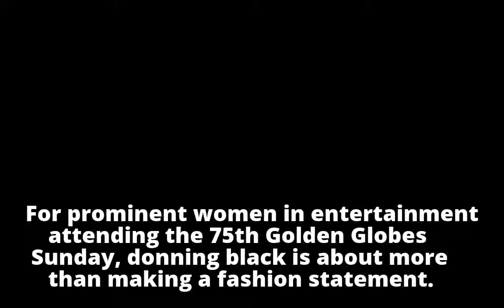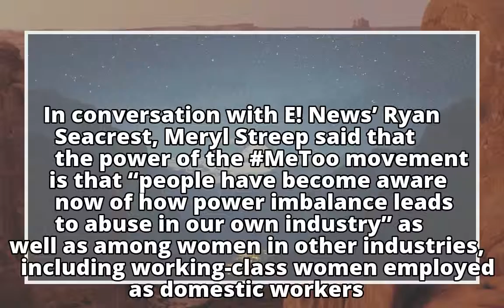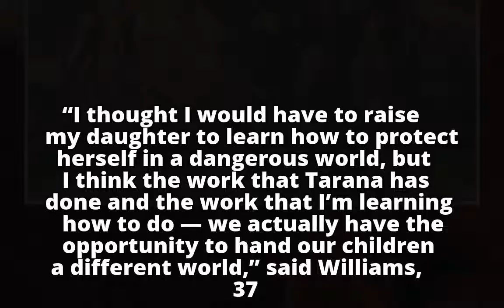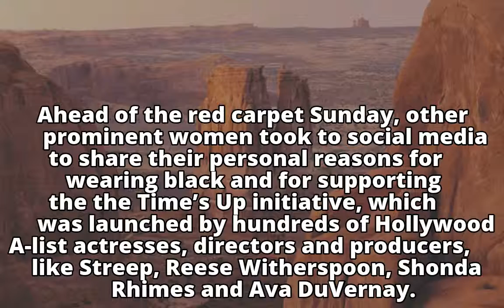Golden Globes: Meryl Streep, Emma Watson, Laura Dern, other actresses don black to show